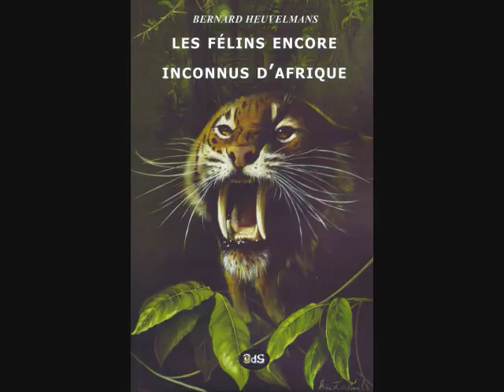Cryptids and Monsters (CRYPTID OF THE WEEK): Water Lions, jungle river monsters from Central America